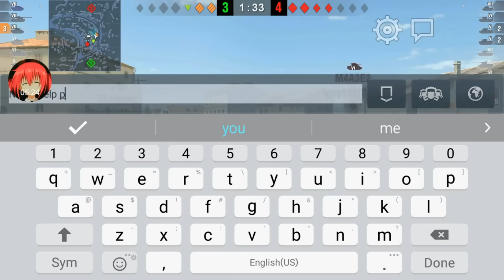World of Tanks BLITZ - Subscriber Replay - Wolf_Gremory in his Tiger 1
Welcome back folks to another Subscriber Replay, this time featuring Wolf_Gremory!

SUPPORT HJG!! If you like what I do and the community that we are building, your support would be GREATLY appreciated!

Play WoT BLITZ for FREE!!

I use QuickTime on my Macintosh and BandiCam on my PC to record my gameplay, and then export out for video editing.